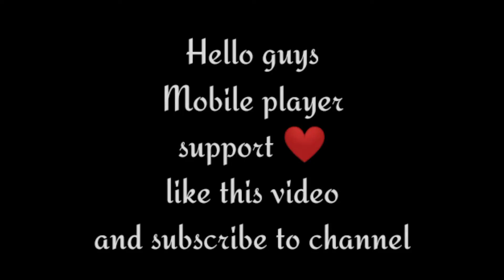Masti masti mai onetap marne ka anjaam kya hota hai aao dekhe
Hello bhai log kaise ho main mobile player hun please mujhe support karna agar video acchi Lage to like karna comment mein bhi batana aur subscribe kar dena channel ko aur video ko share karna na bhulna

device:- Poco M2 (6/64)